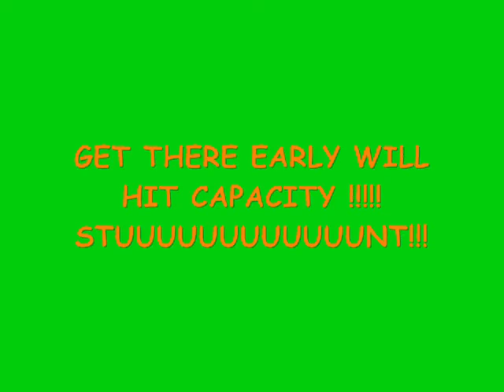CALLING ALL HIGH SCHOOLS...BLACK JACKK PERFORMING LIVE!!!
BLACK JACKK PERFORMING LIVE AT THE UNITY CLUB FOR ALL HIGH SCHOOLS...GIVING AWAY CLOTHES,CD'S,DVD'S,AND MONEY... PERFORMING HIT SINGLE "SHE GON' RUSH ME" ALSO PERFORMING CASH CONNECTION,K. RILEY AND SHOWTIME WITH DJ DRIZZLE ON THE 1'S AND 2'S.